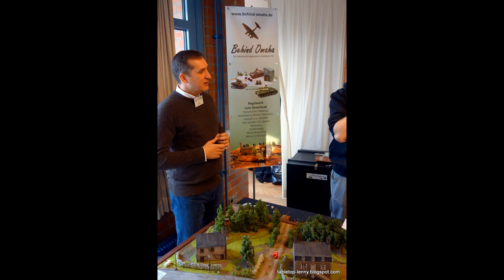Tactica 2016 in Hamburg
Spieltische & Gelände /Terrain & Gaming-tables

Thnks!